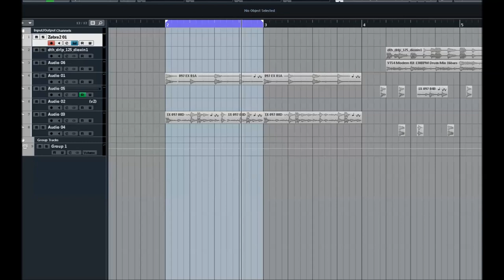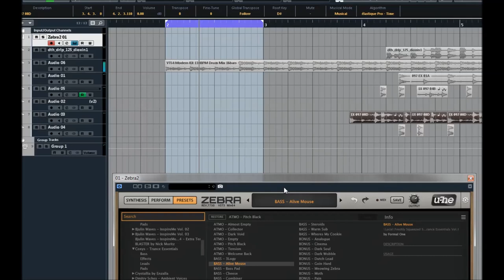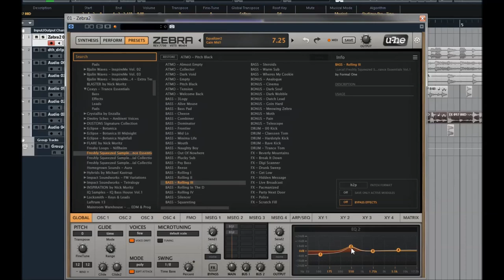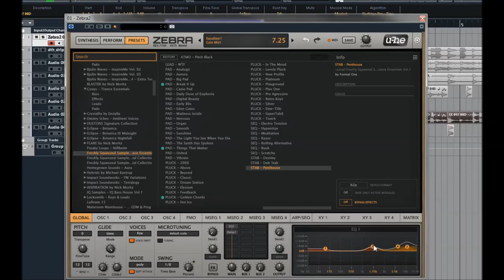U-he | Zebra 2.8 | Trance Essentials | Presets Preview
4 powerful wavetable oscillators (16 waves) with integrated spectral effects1, 2, 4, or 11 times unison, with detune and stereo spreadPolyphonic (up to 16 voices), duophonic or mono and legato modes 4 FM oscillators with 8 alternative waveforms (not only sine) 4 regular filters with 23 different modes 4 cross-modulation filters (XMF) 12-slot modulation matrix with depth modulation from a second source Flexible signal routing: 4×12 main patching grid, 3×6 effects patching grid 4 syncable multi-stage envelope generators (MSEG) with up to 32 segments each 4 assignable XY pads
4 per-voice LFOs plus 2 global LFOs 21 stereo effects: 2× chorus/flanger, 2× delay, 2× EQ, 2× compressor, 2× reverb and more. 500 factory presets